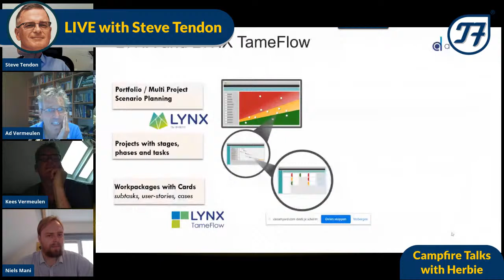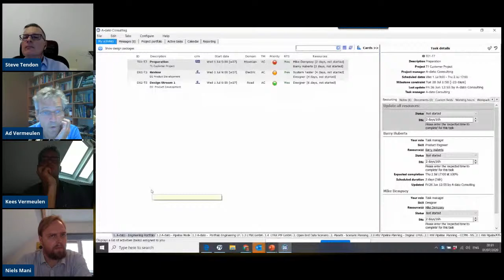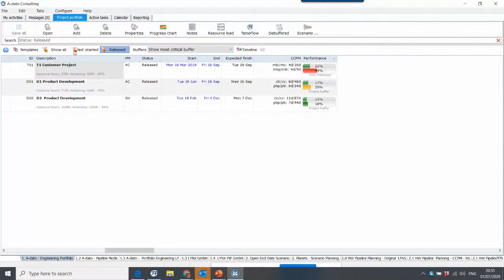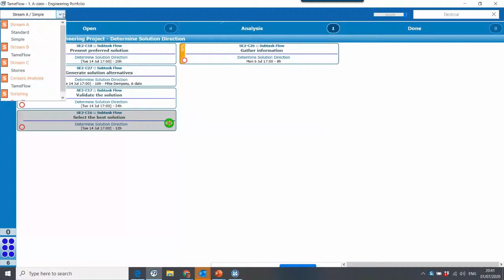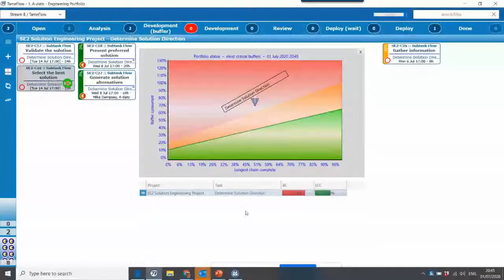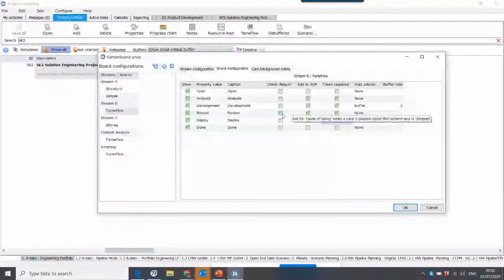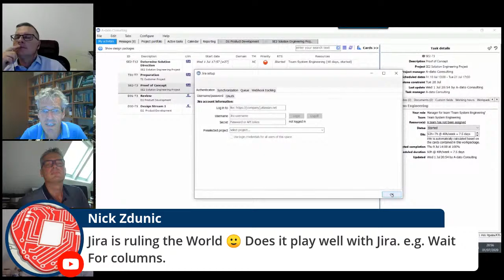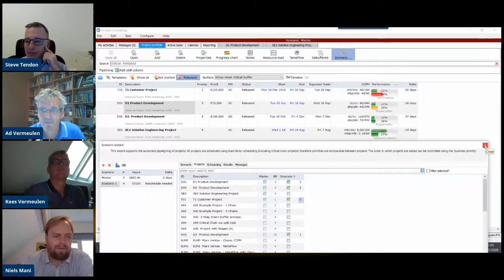Campfire Talks with Herbie 16: Ad Vermeulen on A-Dato Lynx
A talk show about how we can uncover better ways to manage knowledge-intensive digital businesses. A guest with deep professional experience in the field. Moments of intense interaction with the host and the audience. The guest's experience and opinions will be compared to the TameFlow Approach to see what one can learn from another.

During the live-stream you can contribute your own comments and questions via the chat.